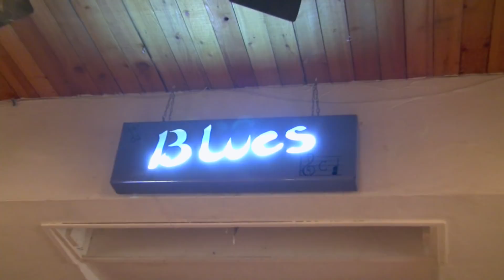HORNBY BLUES SOCIETY {b#} ARTS & 'ICEBREAKER' NIGHT 1 {b#} with TONY, DARRYL & DANA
***5 MORE clips on VIDEOHORNBY channel*** It's the HORNBY ISLAND BLUES WORKSHOP WEEK !   INSTRUCTORS and PERFORMERS include : David Vest Rick Fines David Gogo Ken Hamm Billy Hicks Little Miss Higgins Gary Kendall Gary Preston Lester Quitzau Suzie Vinnick Dave Harris .     for more.